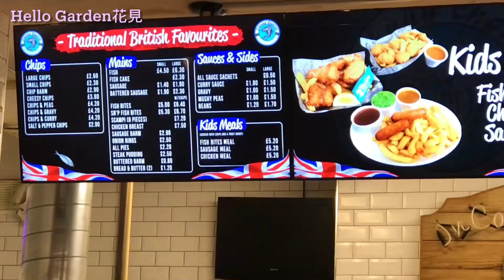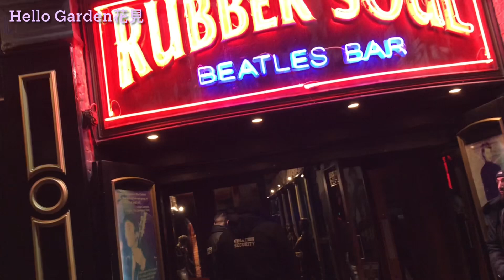英國🇬🇧利物浦步行街夜行👜快閃Primark 英國家傳戶曉生活百貨店🍻利物浦蘭桂坊酒吧街Mathew Street夜行🎸